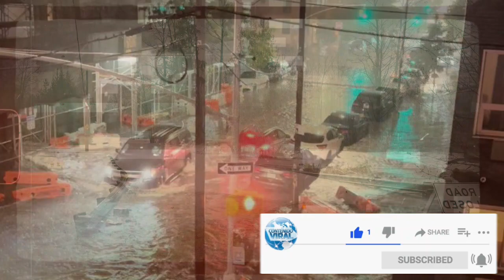🛑 MAXIMA ALERTA !! Hace Un Momento ( RAYO MORT4L ) EE UU EN CASTASTROFE, Sucedió Hoy.